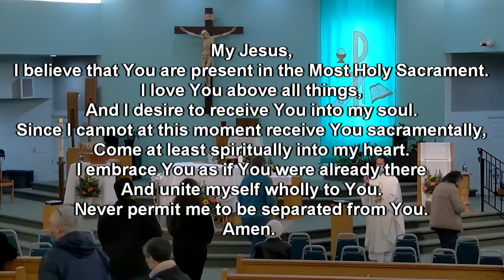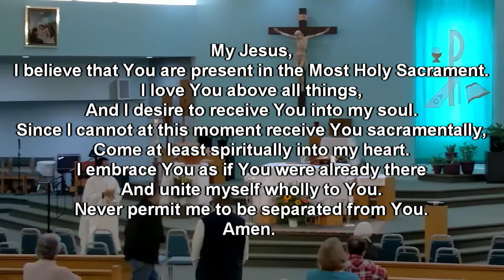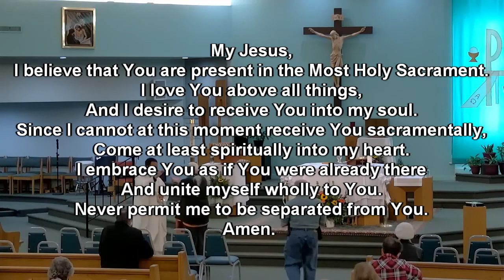Memorial of Saints Timothy and Titus, bishops - 9 Days for Life Novena Day 6 - Daily Mass 1/26/2021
Catholic Daily Mass originally live streamed 1/26/2021 at St. Jerome Catholic Church in Newport News, Virginia

My Jesus,
Amen.

USCCB Prayer During Coronavirus

Holy Virgin of Guadalupe,
Queen of the Angels and Mother of the Americas.
We fly to you today as your beloved children.
We ask you to intercede for us with your Son,
as you did at the wedding in Cana.

Pray for us, loving Mother,
and gain for our nation and world,
and for all our families and loved ones,
the protection of your holy angels,
that we may be spared the worst of this illness.

For those already afflicted,
we ask you to obtain the grace of healing and deliverance.
Hear the cries of those who are vulnerable and fearful,
wipe away their tears and help them to trust.

In this time of trial and testing,
teach all of us in the Church to love one another and to be patient and
kind.
Help us to bring the peace of Jesus to our land and to our hearts.

We come to you with confidence,
knowing that you truly are our compassionate mother,
health of the sick and cause of our joy.

Shelter us under the mantle of your protection,
keep us in the embrace of your arms,
help us always to know the love of your Son, Jesus. Amen

Permission to stream the music in this service obtained from ONE LICENSE with license # A-733189 And CCLI License # 3876261.